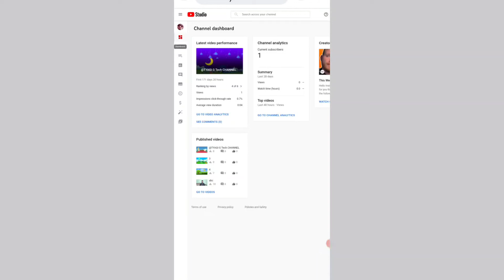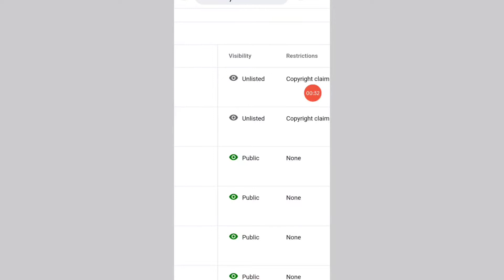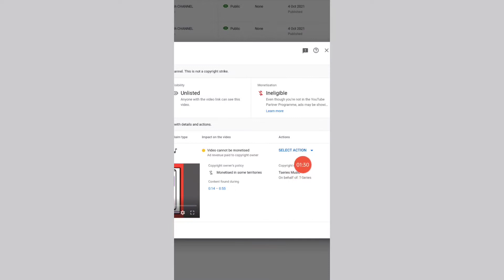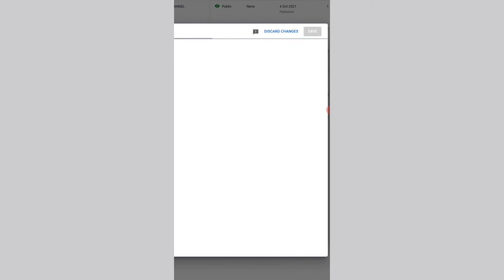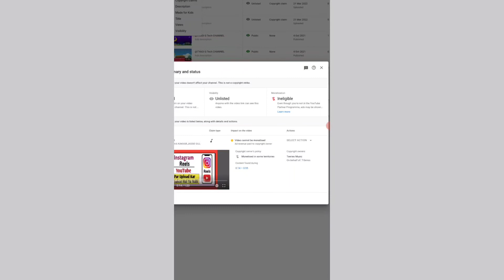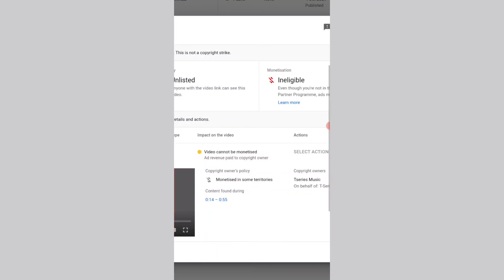Copyright claim kaise hataye 🔥 Copyright claim kaise remove kare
Tyagi g tech channel
In this video I explain how to Remove copyright claim from your video .